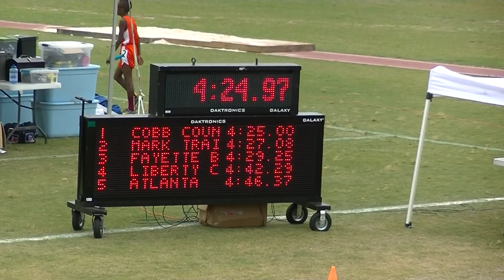GRPA State Championship Cobb Pal's 4:25.00s11-12yr 4x400m Finals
Georgia Youth State Track Meet GRPA 11-12yr Midget Boys 4x400m Finals 2014

  1 Cobb County  'A'                                    4:25.00
     1) Carter, Teondre 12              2) Safford, Saveion 11
     3) Terry, Jevan 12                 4) Daniels, Treyion 12

  2 Mark Trail Flying Eagles  'A'                       4:27.08
     1) Antius Wilson 11 2) Tyrez Davis-Giles 11
      3) Jaylen Outler   11  4) Caden Jackson 11

  3 Fayette Bolts  'A'                                  4:29.25

  4 Liberty County  'A'                                 4:42.29

     1) Gilliam, Isaiah 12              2) Johnson, Markel 12
     3) Kates, Demetrius 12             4) Johnson, Maques 12

  5 Atlanta  'A'                                        4:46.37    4
     1) Claggett, Brandon 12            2) Hammond, Dorsey Omari 12
     3) Robinson, Kewaun 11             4) Weatherly-Williams, Micah 12